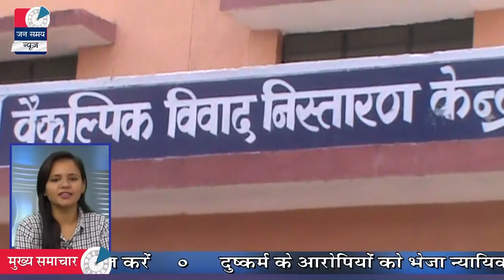Jalore Jan samay News || 7 June 2017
News Anchor          :   Aarti Sharma
Head News Editor  :   Ramesh Seth
News Editor             :   Shankar Singh Bagediya
Director                    :   Vinod Singh Vaghela
Video Editor             :   Dinesh Suthar